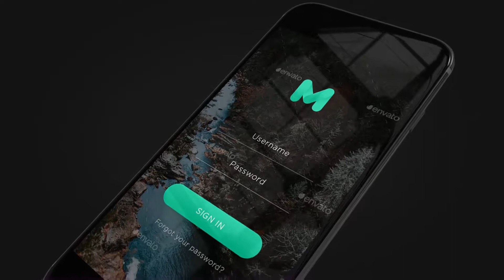3D Phone App Presentation - After Effects Template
No Plugins
Easy Customize
PDF Tutorial
Color Control Elements and Background
26 Media Placeholders
36 Text Placeholders